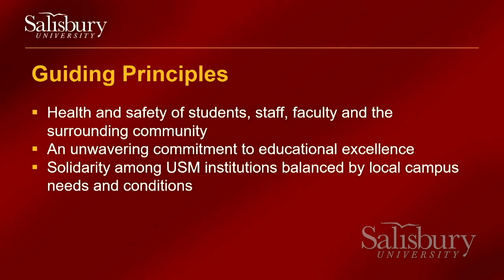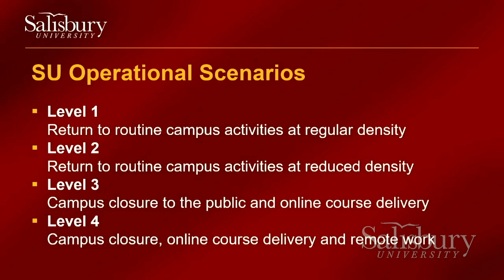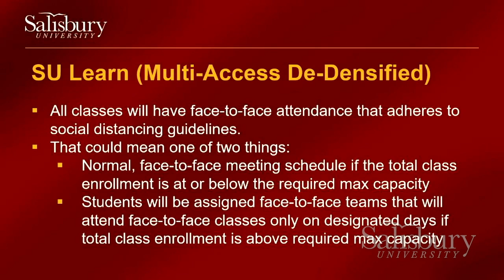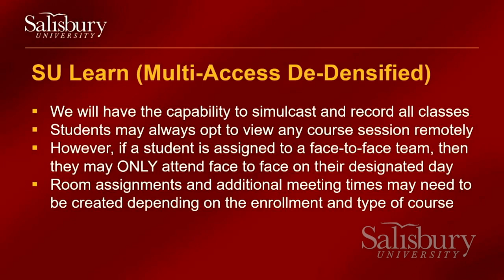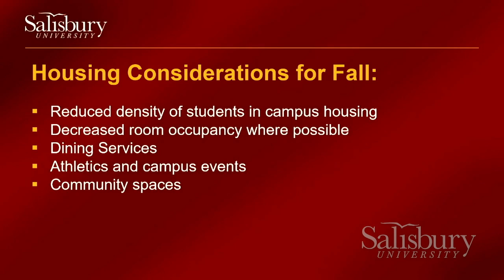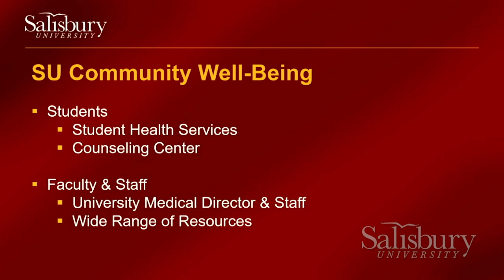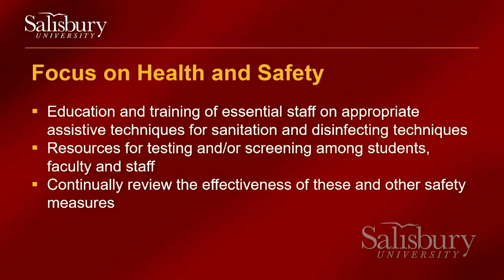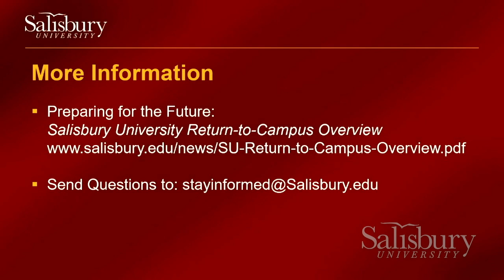SU Town Hall on Preparing for the Future: Return-to-Campus Overview – June 2, 2020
SU President Charles Wight hosted a virtual Town Hall on Tuesday, June 2, 2020.  He was joined by Joan Williams, associate vice president of diversity and inclusion and chief diversity officer, to discuss current events nationally and a campus dialog on race.  He also was joined by Dr. Dane Foust, vice president of student affairs; and Victoria Lentz, director of student health services, to discuss plans to return to campus in fall and answer submitted questions.  Topics covered included instruction, housing, budget planning and the overall well-being of faculty, staff and students.